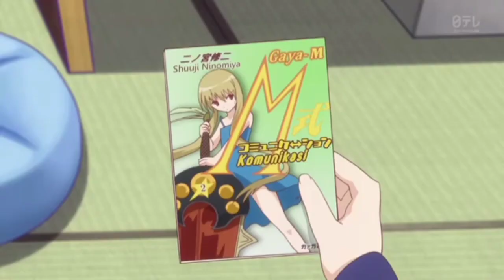Tanggung jawab seorang adik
Source: Gj bu